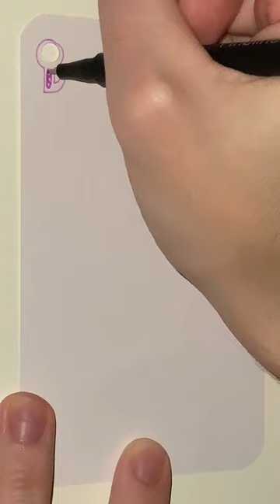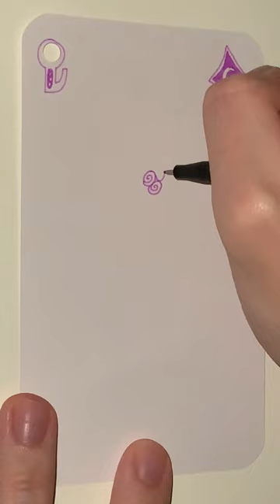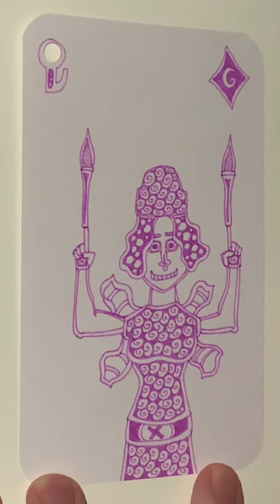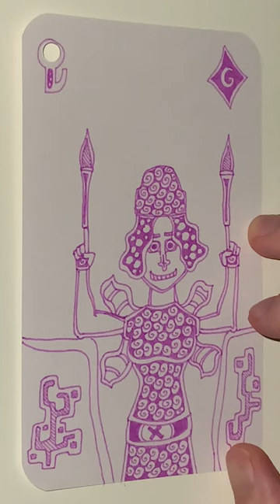G of Blackest Berry Diamonds - YH Fineliner - Automatic Doodling - Part 1